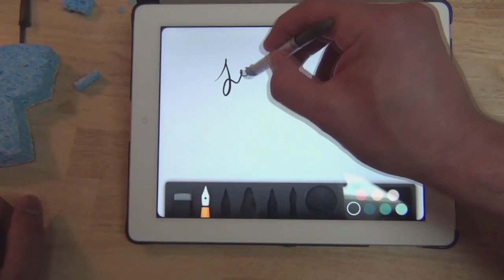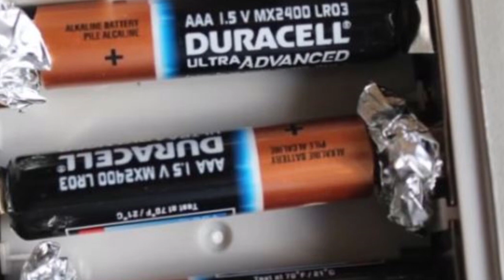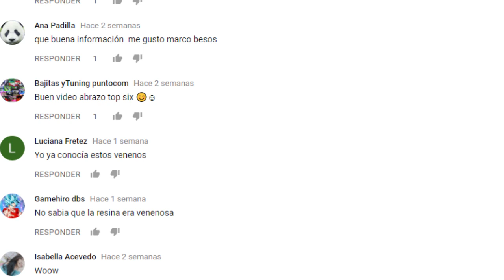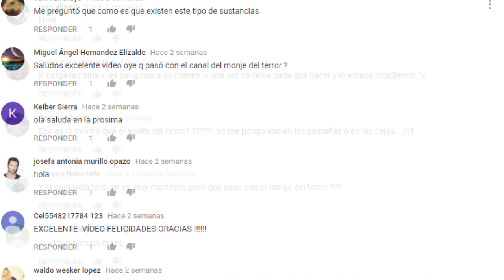PAPEL ALUMINIO, TRUCOS y USOS que IGNORABAS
3.- SIGUENO EN NUESTROS FACEBOOK

3.- SIGUENO EN NUESTROS FACEBOOK